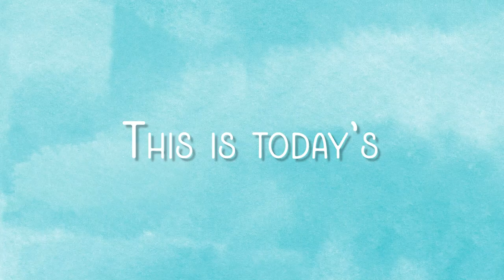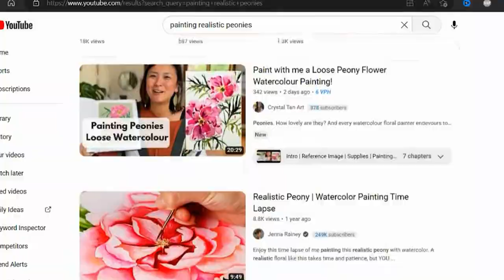Painting Watercolor Peonies Never Felt So Good!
Watercolor peonies for your every mood!

VIDEOS MENTIONED

My Newest Book! Mixed-Media Adventures
shorturl.at/uyGK1

WATERcolor Your Own Calendar

WATERcolor Notecards with Foil

WATERcolor Your Own Ornaments

PAPER
Arches cold press

PAINT
Art for Joy’s Sake Palette